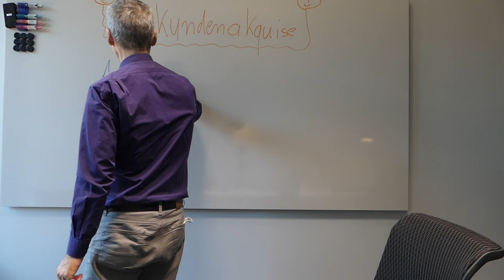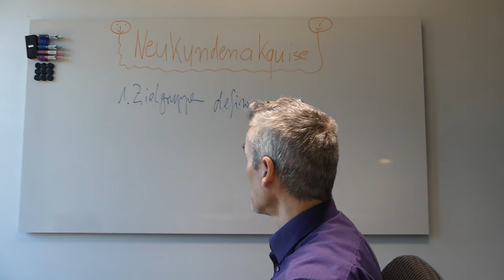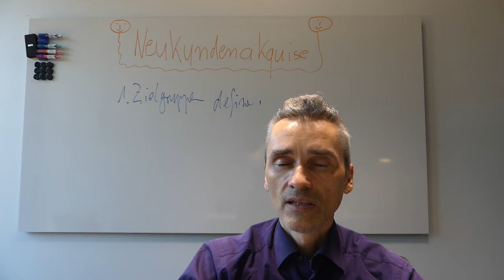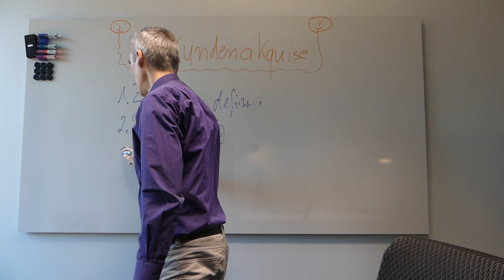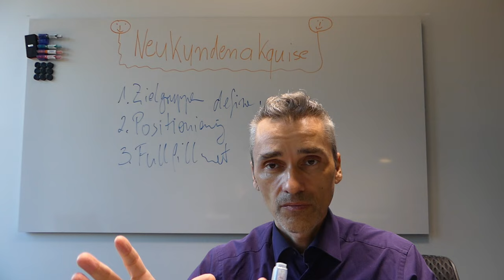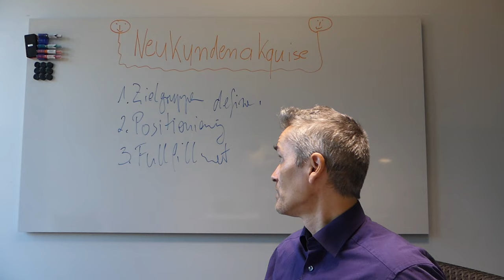Wie komme ich direkt an TOP Entscheider, Kunden ran?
ℹ Wie komme ich an meine Wunschkunden ran? Frägt mich ein IT-Experte mit mehr als 30 Jahren Berufserfahrung der sich jetzt als Softwareentwickler mit Zielgruppe Mittelstand positioniert.

Evergreen Vertriebs Funnel B2B kurz erklärt,  1x1 der Neukundengewinnung B2B, als Softwareanbieter, IT-Agentur, Microsoft Dienstleister, SAP Systemhaus, Experte, Entwickler für Individualsoftware, einer Branche z.B. Maschinenbauer, eines ganzen Marktes wie z.B. Mittelstand in die Grundvoraussetzung für eine valide Positionierung deiner IT-Dienstleistung als Softwareentwickler, IT-Experte, Berater.    ✔ Digitale Agenturen, IT-Dienstleister & Berater sind oft unzufrieden mit der Qualität an Kundenanfragen ?